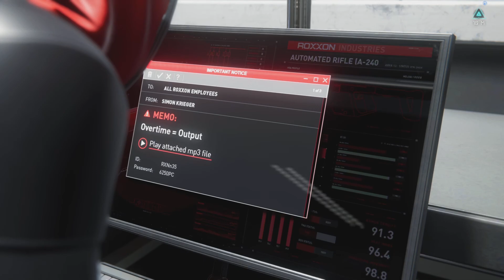Spider Man Miles Morales stealth gameplay - 2 Roxxon Labs - PS5